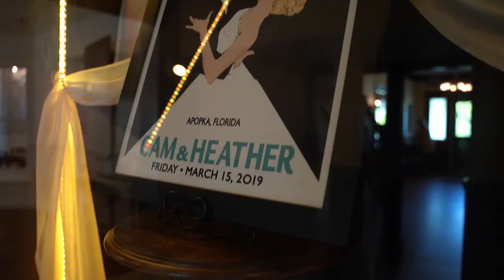Orlando Wedding Venue & Catering Services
Heather and Cam's beautiful wedding at Orlando's premier wedding venue & catering company